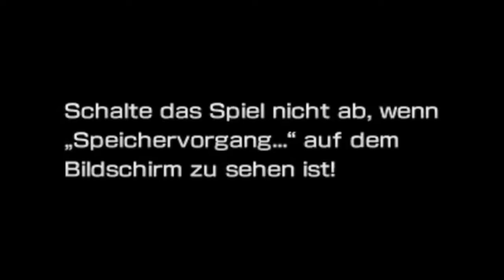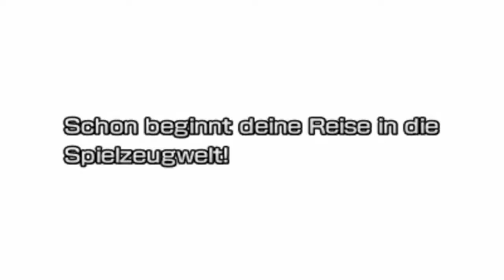Super Pokémon Rumble - #01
Herzlich Willkommen zu Super Pokémon Rumble, meinem neusten 3DS-Projekt!
Voraussichtlich jeden Tag um 10 Uhr in der Früh wird ein Part online sein.